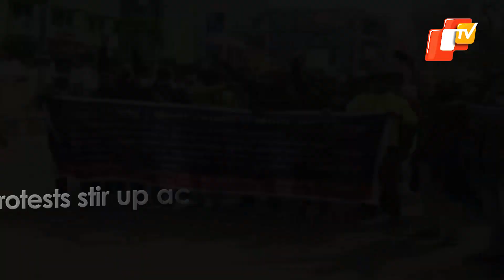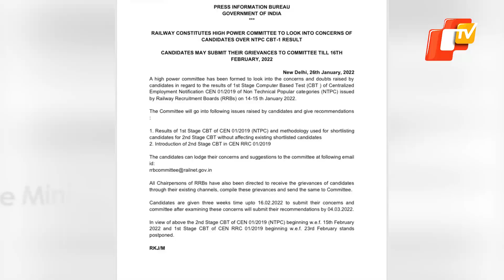Railway Jobs Protest: Aspirants In Odisha’s Balasore Unhappy Over RRB NTPC Recruitment Process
Protests stir up across the country following shortlisting of candidates for RRB NTPC CBT-2.